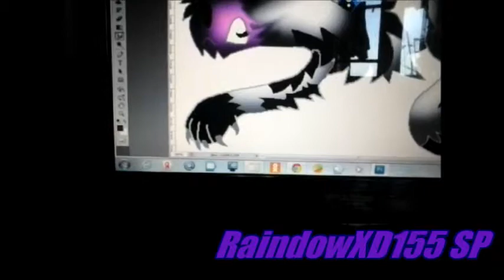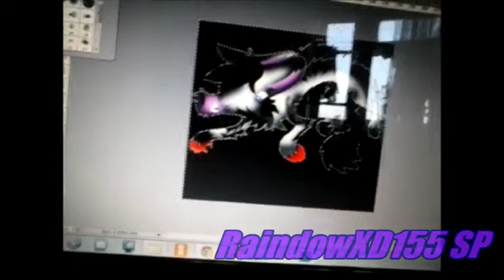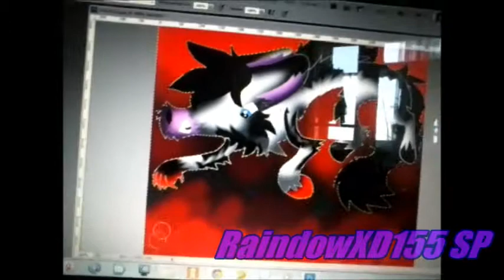September SpeedPaint(С 23 Февраля!)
Ну вот и 23 февраля!Надеюсь кому-то понравится моё видео
artist:{PMV}
Cosmo-(c)Me
Art-(c)Me
Programms:Windows Movie Maker;Paint;Adobe PhotoShop CS5
NickelodeonRussianProduction(c)2013